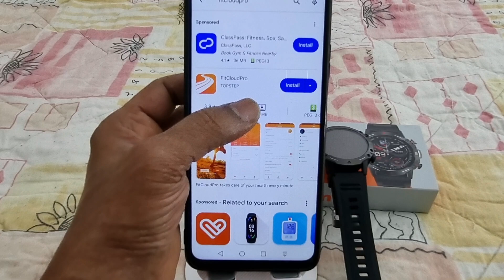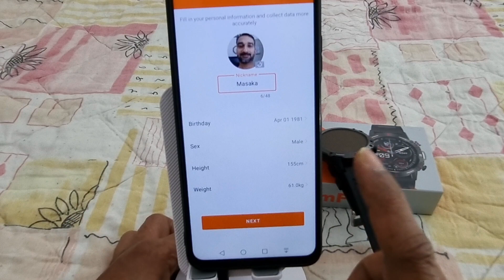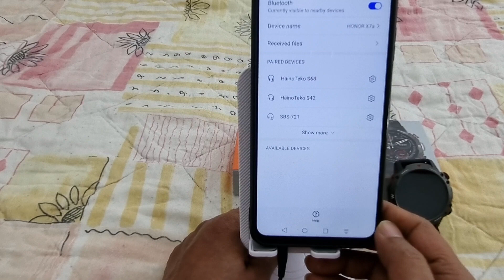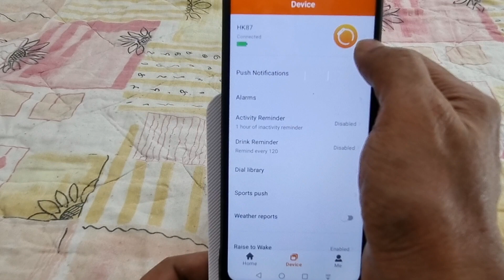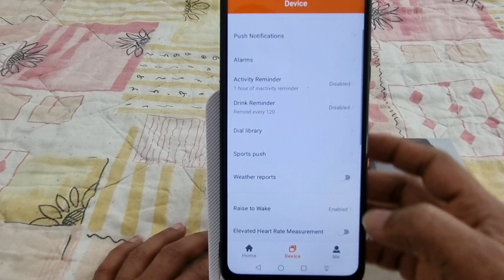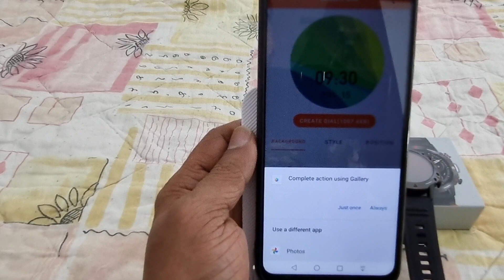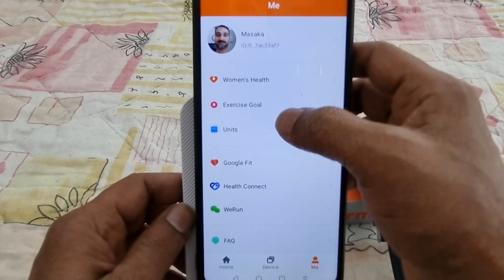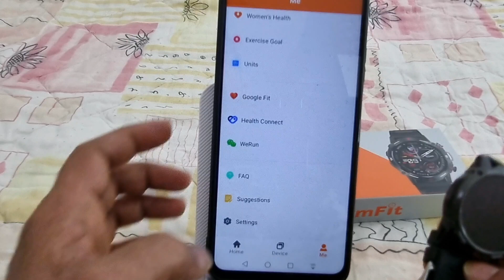Armfit Hulk HK87 | How to Connect Your Smart Watch [AMOLED] Long Battery Life | Bluetooth Call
Armfit Hulk HK87 Smart watch
[AMOLED] Long Battery Life Water Proof
Bluetooth Calling Voice Assistant
How to connect your smart watch